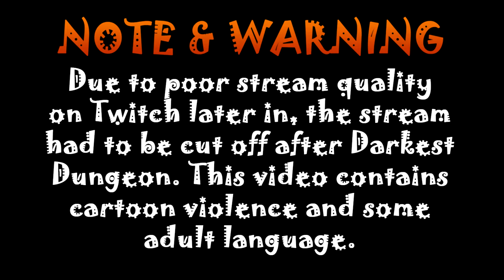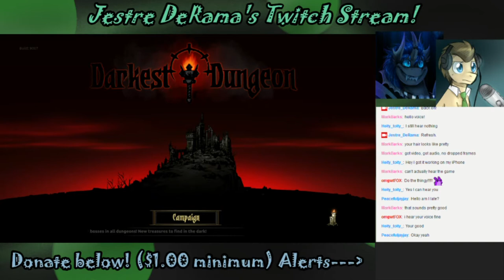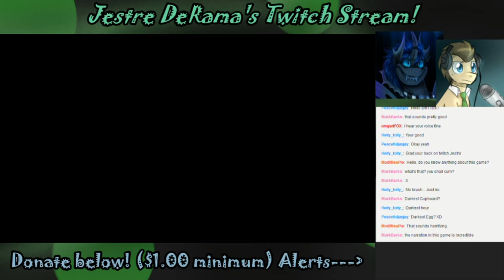[Jestre Stream] Darkest Dungeon #1: GOTHIC Manor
Got a chance to do a late night stream, but sadly, I only got to play one out of multiple games I wanted to do, thanks to bad servers. Anyway, enjoy the salty quest as I get used to the game and help explain it!

Also, I got a chance to try out different streaming software (currently in Alpha), Mishira! It's pretty nice and intuitive, but a little buggy obviously.